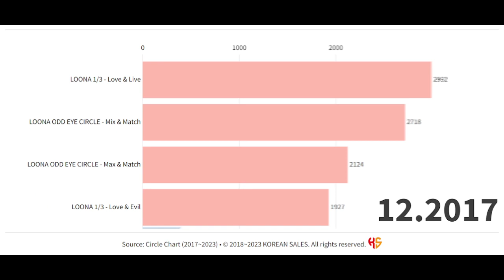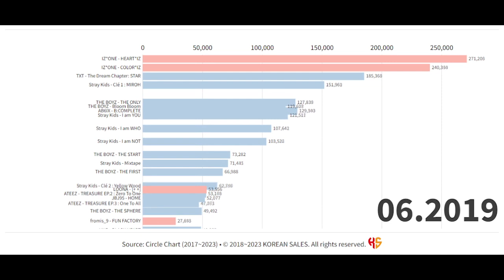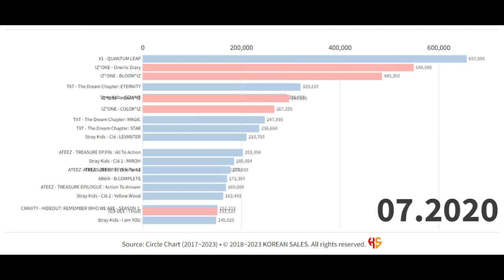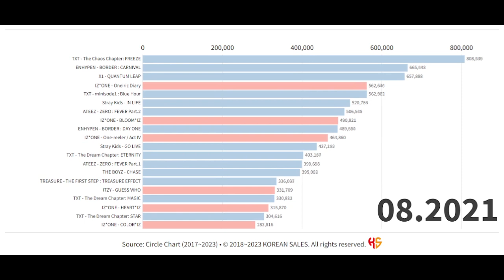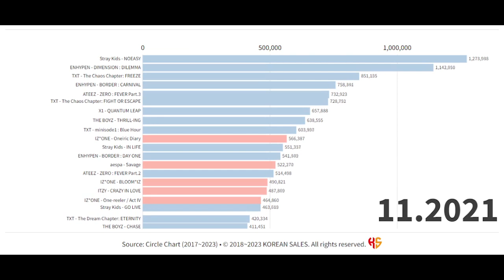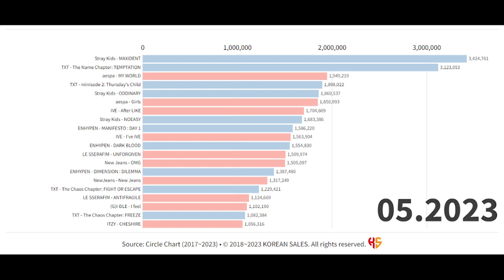BEST-SELLING ALBUMS BY 4TH GENERATION GROUPS ON CIRCLE CHART (2018~05.2023) | KOREAN SALES